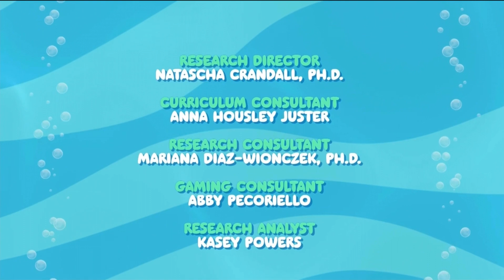July 26, 2024